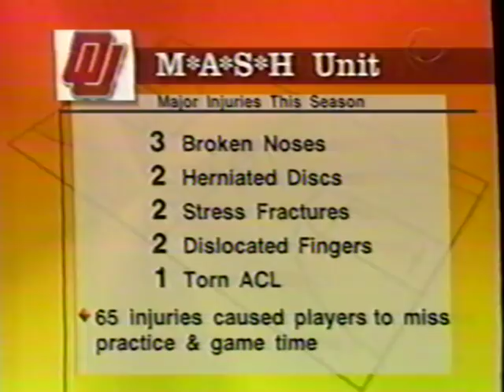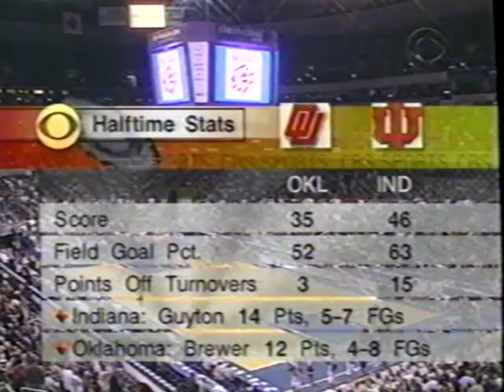Indiana vs Oklahoma - NCAA First Round 3/12/1998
Indiana takes on Kelvin Sampson a decade before...you know. The Hoosiers race out to a 20 point lead, then let it ALL go away, before somehow pulling it out in overtime, 94-87. My dorm room in Teter Thompson almost didn't survive this game.